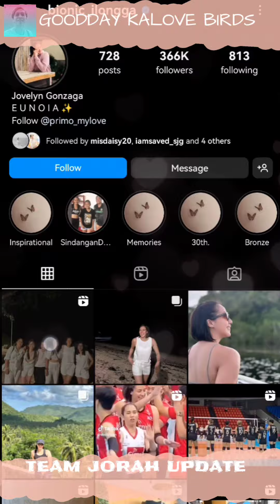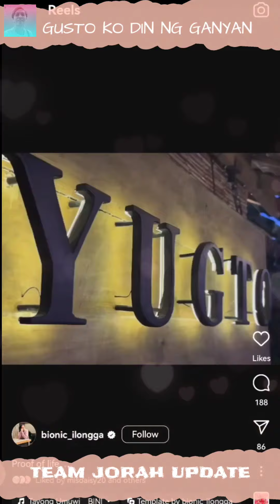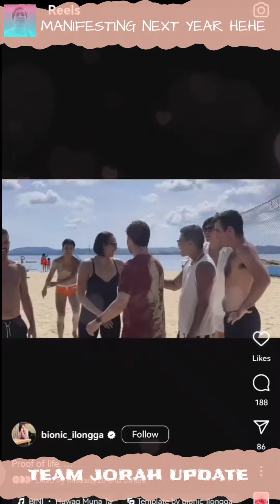TEAM JORAH UPDATE | SIARGAO GANAP BA? HERES MORE FROM BIONIC ILONGGA JOVELYN GONZAGA IG POST..